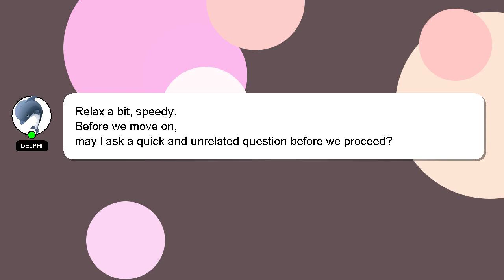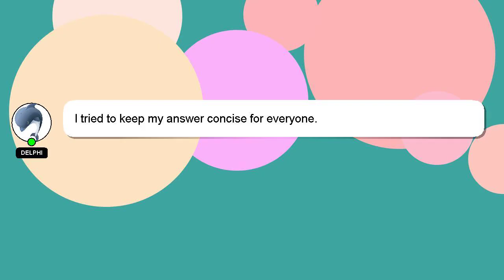CSS : Primefaces custom positioning for a specific p:growl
Primefaces a custom specific p:growl positioning for CSS :